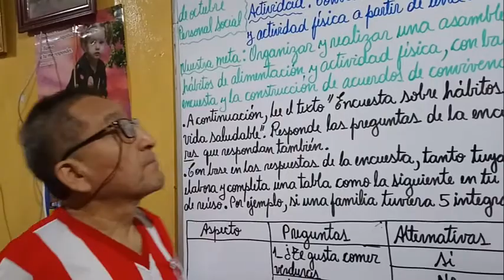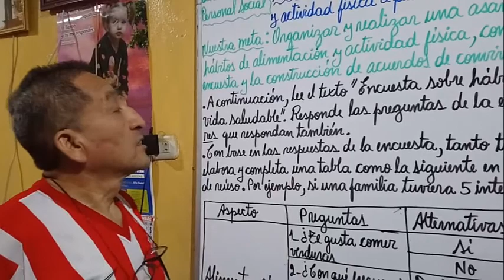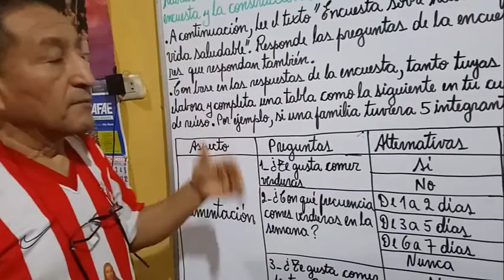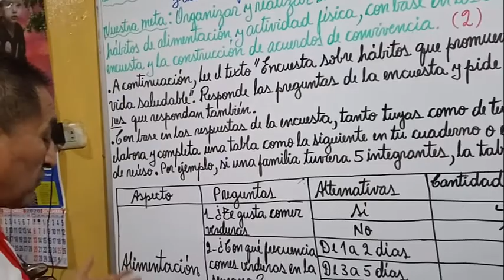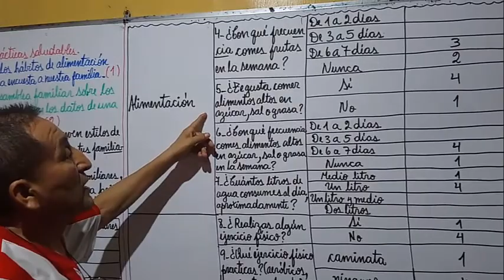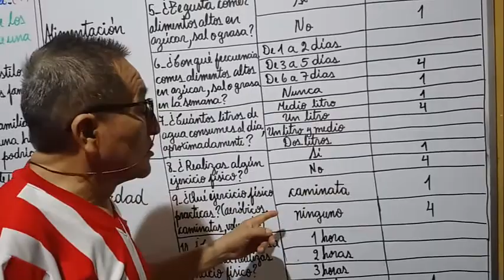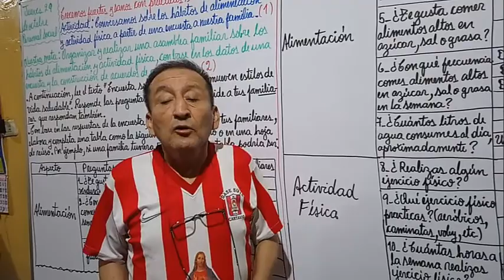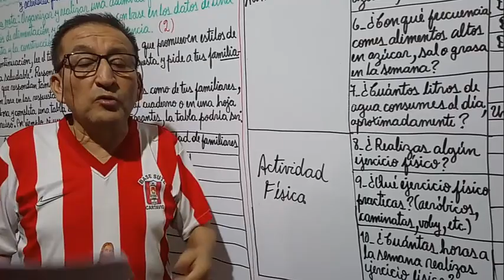Conversamos sobre los hábitos de alimentación y actividad física a partir de una encuesta a nuestra